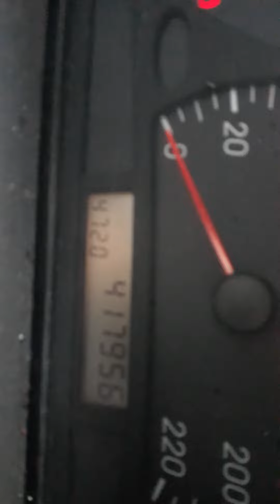Australian falcon Ute 2001 Tray